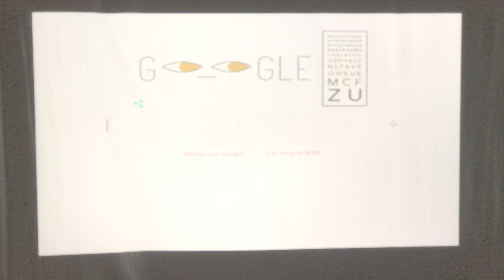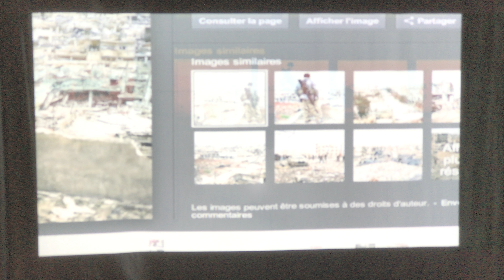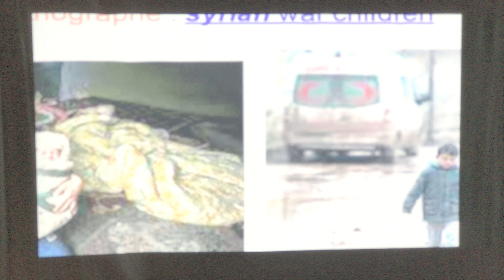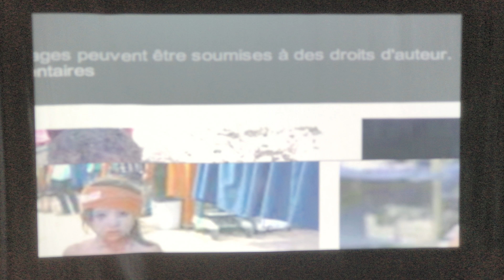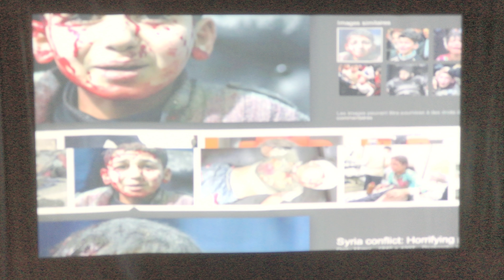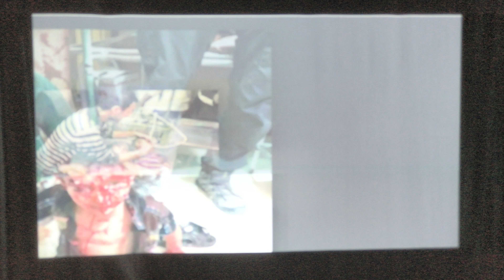Humanitarian Glitch: Syria (Performance)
This is a performance version of the art piece generated realtime using Resolume, Syphon and Audacity.